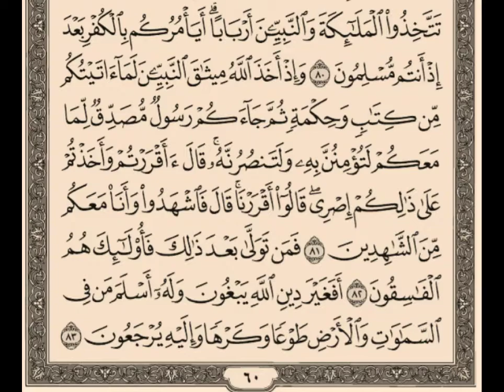Tilawah Quran Harian Halaman 60